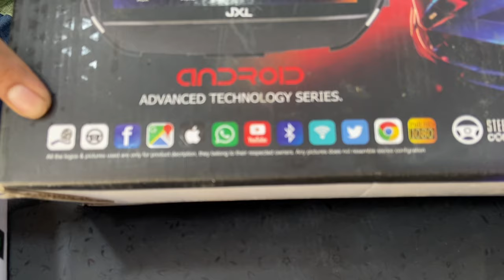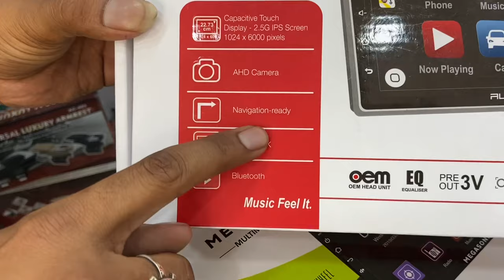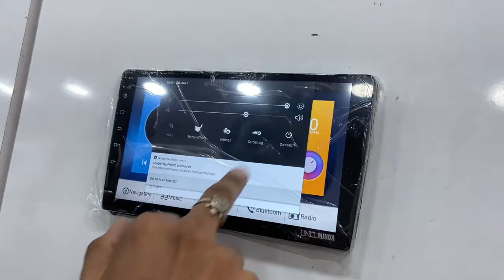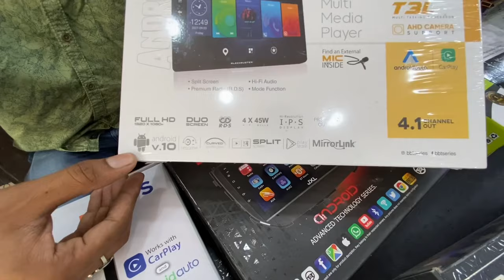Cheap & Best Android Stereo For ALL Car😱With Apple Carplay & Android Auto😍Cheapest Android Stereo✅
SS Car Decoration In Karol Bagh:-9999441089

1)cars modification.
2)low and high segment cars review.
3)full audio setup review.about Interiors, exteriors, features, ride and handling etc.
4)Guys agar ap apni car hamare channel par review karana chahte hain.To hame mail karain.

Android
android stereo
android studio
android stereo
touch screen android stereo
cheapest android stereo for car
best music stereo for car
touch screen android music system
after market car stereo